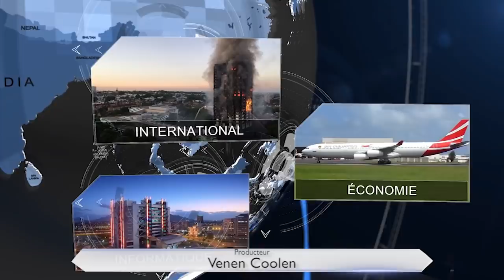Le Journal Téléplus – Des pompiers sauvent un homme ayant trouvé refuge sur le toit de sa voiture